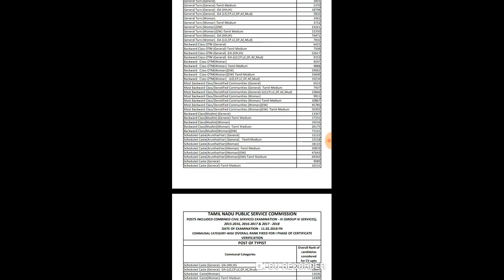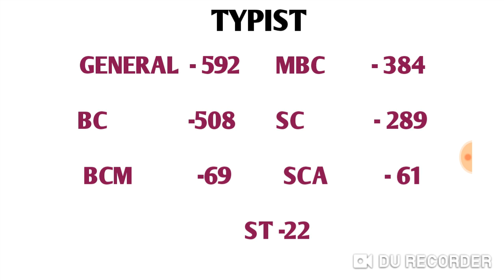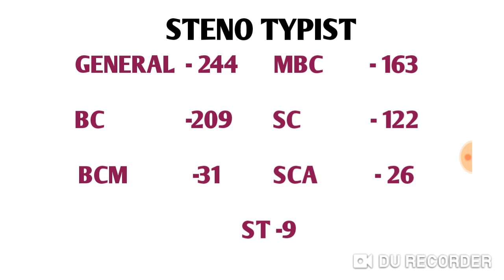TNPSC GROUP 4 COMMUNAL RANK || TYPIST ,STENOTYPIST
TNPSC GROUP 4 UPDATES